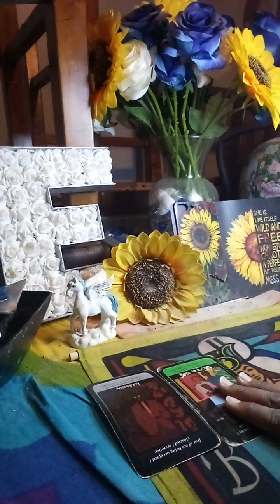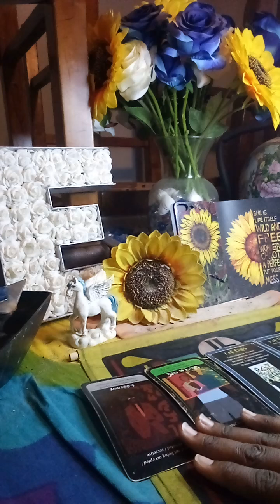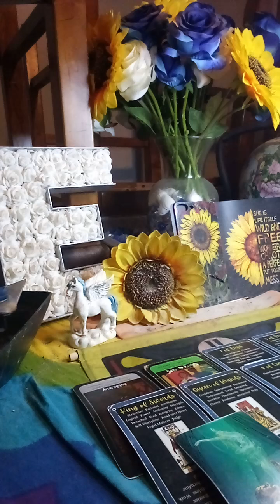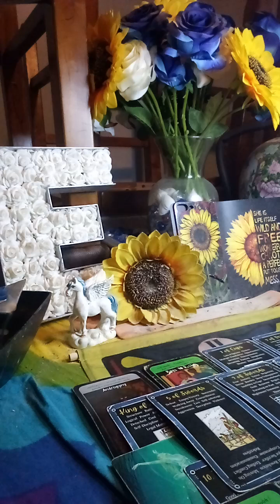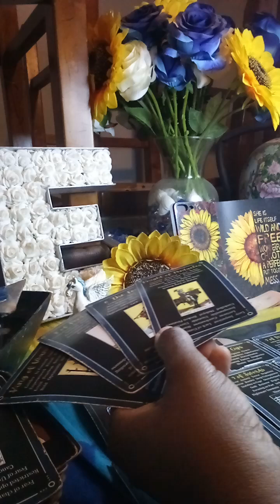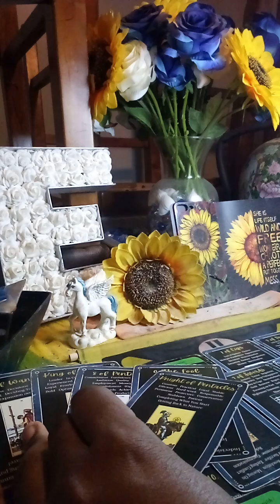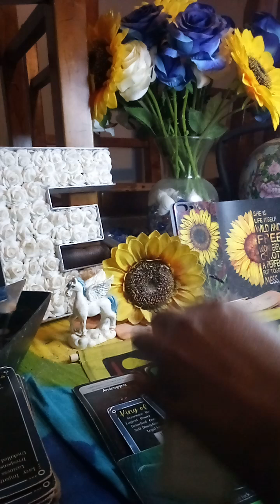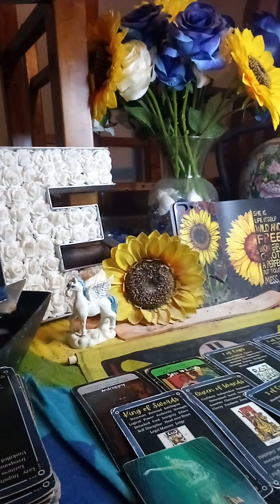The decisions this masculine has made to obtain riches is going to cause change/overseas🕊️⚡️